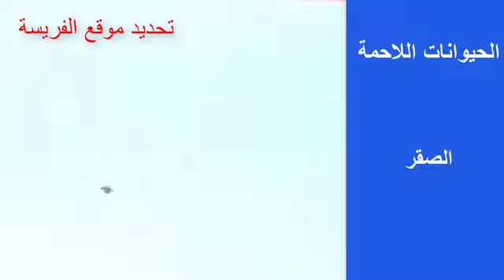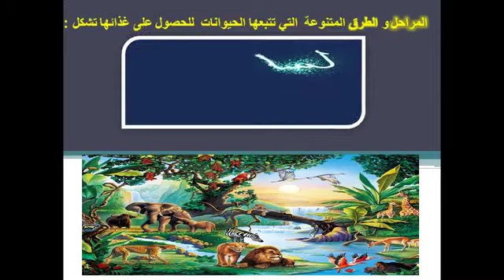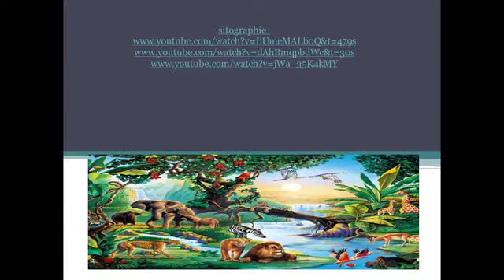السلوك الغذائي عند الحيوان (5AP النشاط العلمي)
Enseignement à distance diffusés sur TV     5eme AP الخامس ابتدائي النشاط العلمي